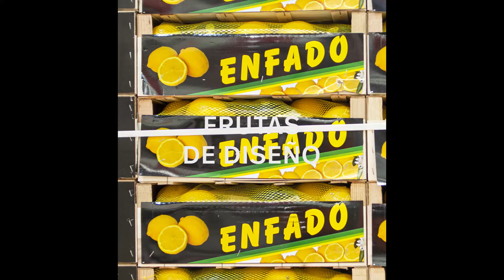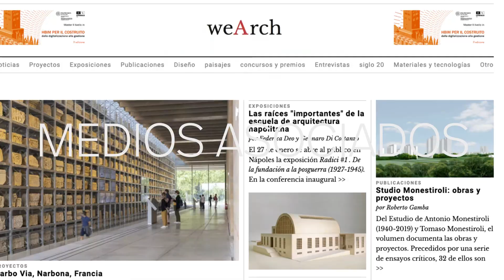Programación MDF22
Descubre toda la programación de Madrid Design Festival 2022

Del 1 de febrero al 31 de marzo

637 Profesionales — 219 Actividades — 41 Exposiciones — 7 Instalaciones — 51 Instituciones y marcas — 58 Espacios OFF